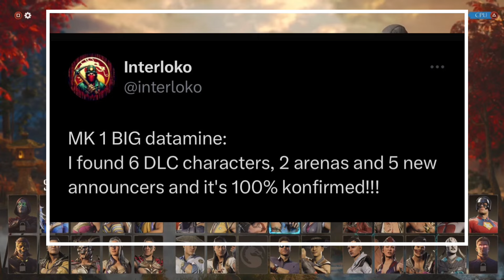Mortal Kombat 1 Datamined Characters Confirmed Cassie Cage Cyrax & Sektor, Jade & Skins & More